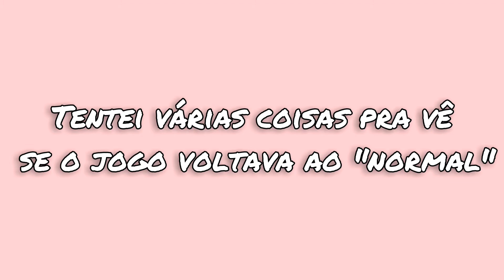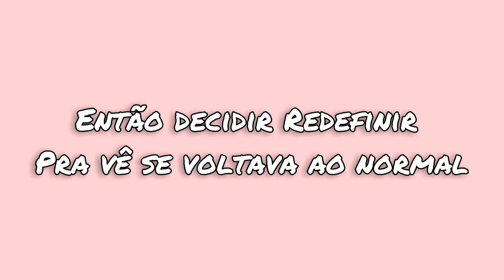PERDI TODA MINHA DECORAÇÃO *BUG* no Toca Life World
No video  de hoje: UM NOVO BUG!!! FICOU TUDO ROSA no TOCA LIFE WORLD.
Tentei recuperar minha decoração. Será que deu certo?